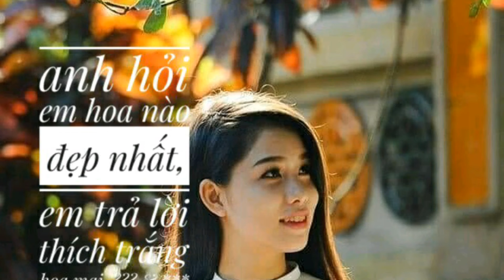video 10 lồng nhạc dành cho các bạn yêu thích áo dài VN 4h00pm 3/7/2022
trungtambui rất đẹp